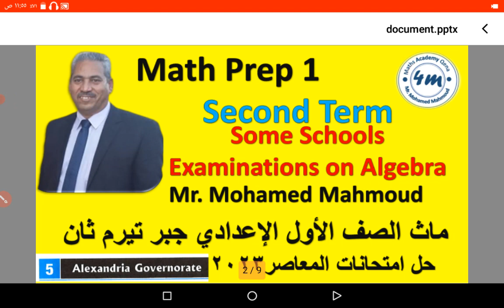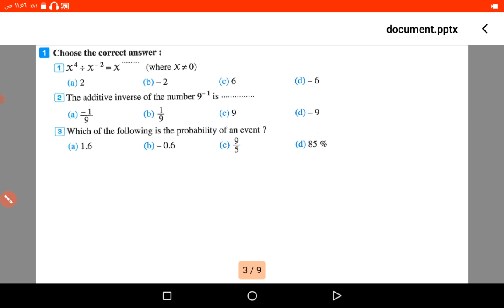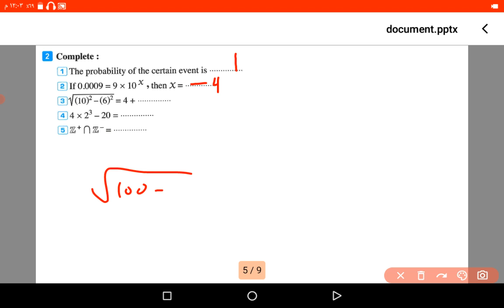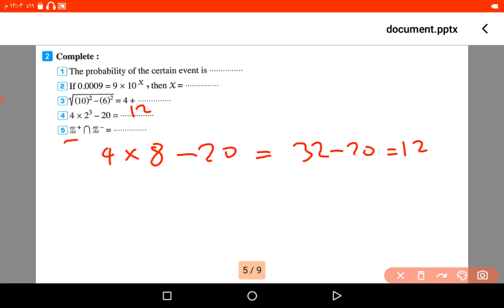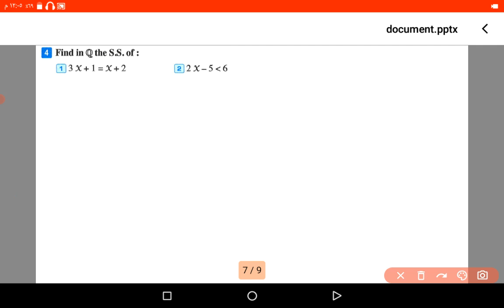07 Math prep 1 final revision test 5 ماث اولي اعدادي مراجعة نهائية حل امتحانات المعاصر الاسكندرية 5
Math Prep 1 Second Term Final Revision Test 5
 ماث اولي اعدادي التيرم الثاني  مراجعة نهائية حل امتحانات المعاصر محاقظة الاسكندرية 5